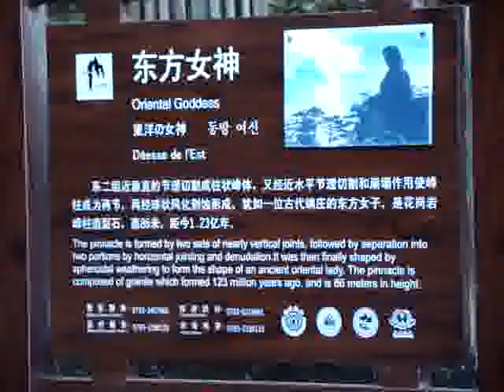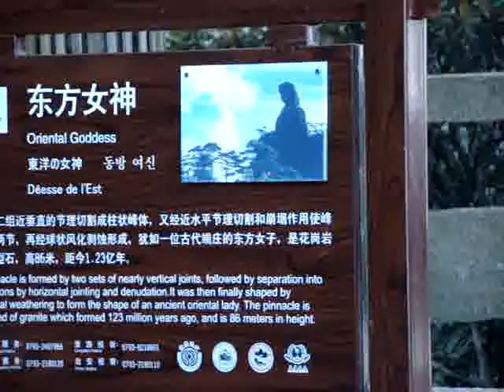201011三清山 南清園 東方女神 萬芴朝天 司春女神 中國江西三清山旅遊